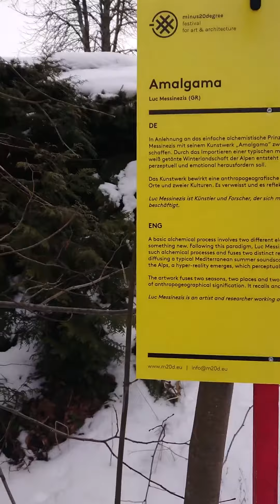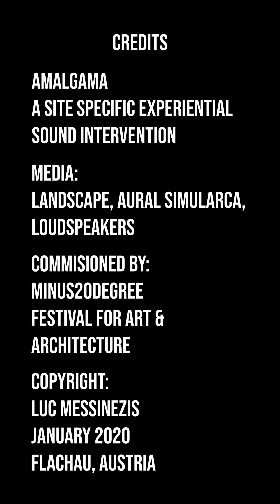Amalgama. A sound art experiential public installation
Comissioned by minus20degree festival for art and architecture 2020 (Flachau, Austria).

A basic alchemical process involves two different elements losing their substance, mixing and transfusing into something new; they are not destroyed, they are transformed. They acquire different attributes as one single object. This kind of amalgamation may be executed conceptually using two distinct abstract qualities. Two realities can be transfigured; melt into one another with sound acting as the philosophical mercury.

The artwork draws from the idea of fusing two distinct realities in order to produce a new one; a hyper-reality which will perceptually challenges the visitors by stimulating their imagination, triggering memory, emotions and generating psych-geographical connections. Each place has a special unique identity defined by a multitude of factors and perceived or appreciated by the senses. Geographical characteristics, as well as physiological and seasonal features, imply a sense of place rather than the place itself. So what could be our position within a spatial simulacrum that precedes any reality? Aren’t we experiencing it in our everyday life when globalisation and migration infuses cultures within cultures generating new perspectives of community?

Amalgama is a site specific experiential sound intervention. It is the phenomenological transformation of a chosen location. This was achieved by diffusing the sound of choruses of singing cicadas which were recorded during the summertime in Greece, within a carefully selected public pathway in Flachau, Austria in winter time. As expected the visitor’s senses through perceptual confusion completed the transformation.